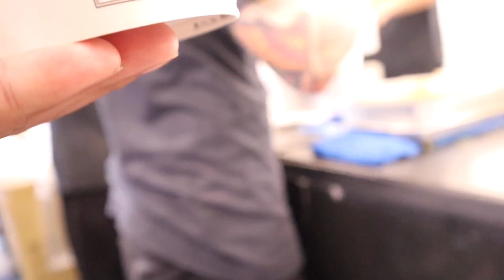พาแฟนไปกินบะหมี่อาจง อีกแล้ว ที่ซีเหมินติง ไต้หวัน